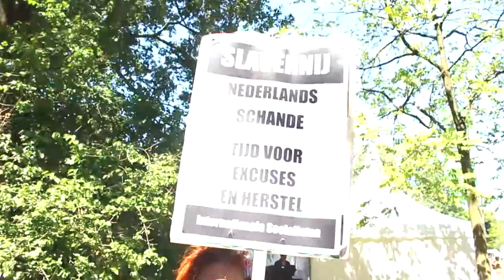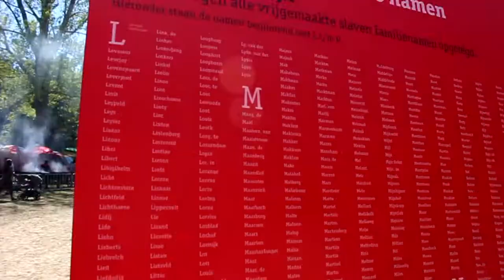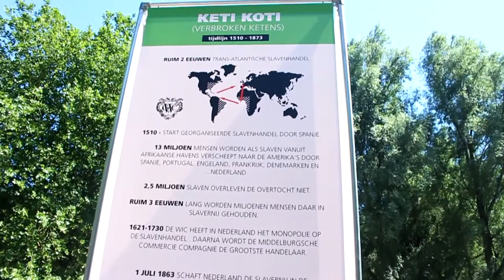FestiVibes: Keti Koti - Afschaffing van de slavernij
Hallo Guys!

Welkom bij FestiVibes, dit is een nieuw concept waarin ik jullie meeneem naar verschillende festivals en de bezoekers aanspreek over de ins- en outs over de desbetreffende festival. Wil je deze avonturen volgen.

Groetjesss